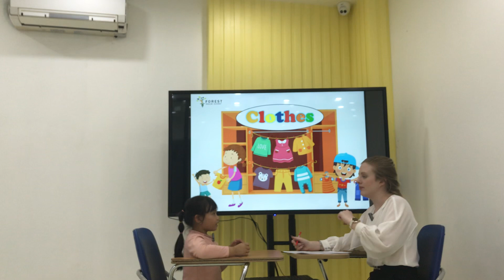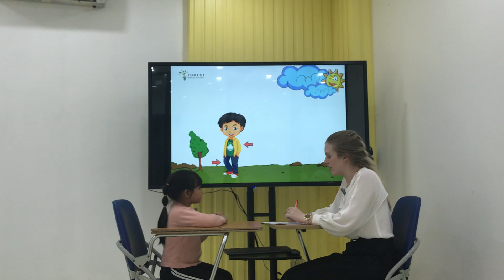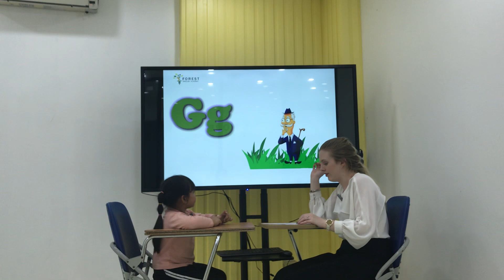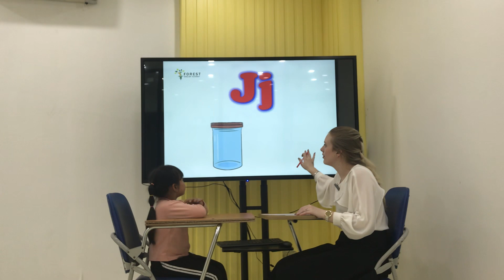Ivy. Vi 1. Speaking test PSE C2. Clothes